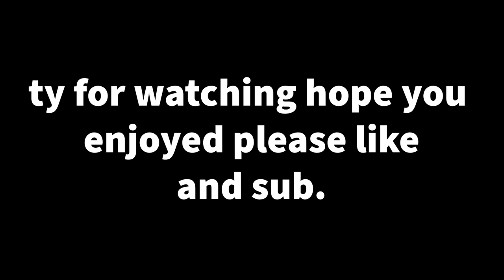『String』Bounty Hunting Montage | Blox Fruits [Ep 1]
Stats: Max Melee, Defense, and Blox Fruit.